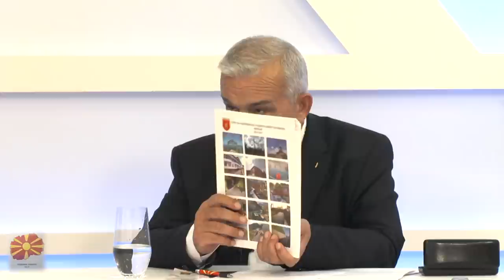Дебата со кандитати за градоначалник на општина Вевчани